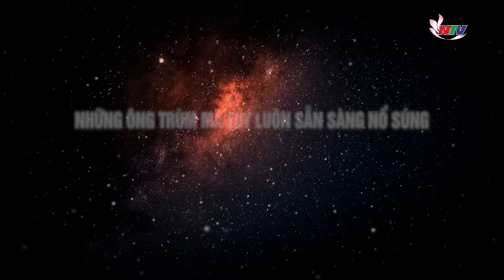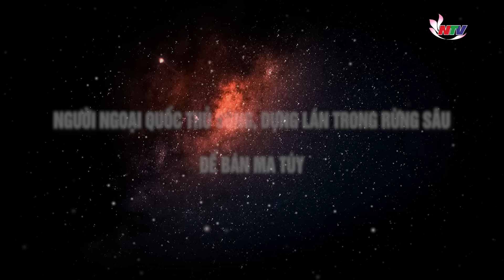NGHẸT THỞ cuộc vây bắt ông trùm ma túy luôn thủ súng trong người | Kể chuyện vụ án | Nghệ An TV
Nghệ An TV | Kể chuyện vụ án | Sau nhiều ngày điều tra, lực lượng công an phát hiện một đối tượng mang qBuôn bán, vận chuyển, điều chế ma túy luôn mang lại khoản lợi nhuận khổng lồ. Dù nhiều vụ án, với nhiều tội phạm ma túy bị triệt phá, nhưng tệ nạn này vẫn diễn biến phức tạp. Để bảo vệ mình và “hàng” những ông trùm ma túy luôn rất liều lĩnh, sẵn sàng nổ súng để thoát thân.